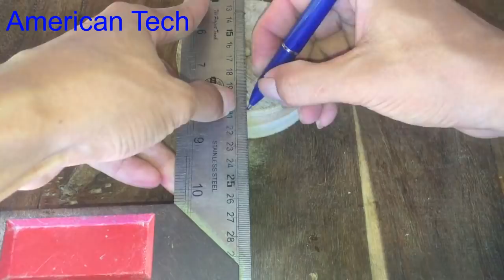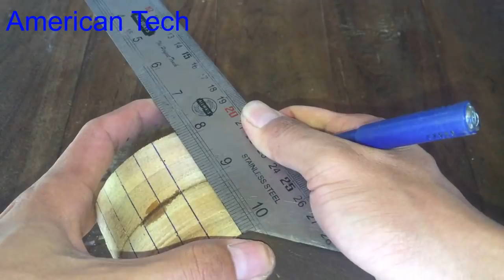How to make a powerful DC motor using 120 screws , science school project 2017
15. How to make scrill machine using 12V DC motor very easy , homemade scrill tool 2017
21.Free energy , from small to a powerful energy, Phone charging using 1 5V AAA small battery
39.ir remote control testing up to 40 meters range, homemade ir remote control without any ic